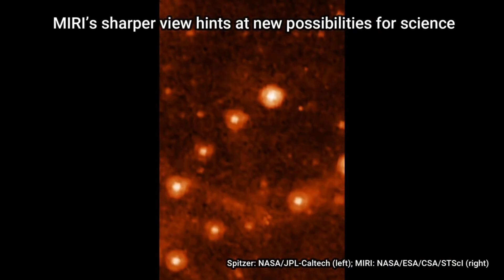James Webb Uzay Teleskobu Samanyolunda Büyük Macellan Bulutunu Gözlemledi!Uzay Belgeseli bilim kurgu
NASA, James Webb Uzay Teleskobu'nun yaklaşan bilimsel operasyonlarını tartışmak için pazartesi sabahı bir basın toplantısı düzenledi.Toplantıda teleskobun kaydettiği, göz kamaştırıcı yıldız görüntüleri yayımlandı.
NASA'nın Goddard Uzay Uçuş Merkezi'nde görev alan Michael McElwain, "Teleskop hizalama sürecinin beklediğimizden daha iyi bir performansla tamamlandığını bildirmekten memnuniyet duyuyorum" diye konuştu.
Bu, insanlık için olağanüstü bir dönüm noktası.
10 milyar dolarlık uzay teleskobu, şu anda Dünya'dan 1,5 milyon kilometre uzaktaki L2 noktasına konuşlanmakla meşgul. Bu da aracın gezegene Ay'dan 4 kat daha uzak olacağı anlamına geliyor.
james webb uzay teleskobu ne zaman fırlatılacak,
james webb uzay teleskobu nerede,
james webb uzay teleskobu ekşi,
james webb uzay teleskobu nedir,
james webb uzay teleskobu hakkında bilgi,
james webb uzay teleskobu açılışı,
james webb uzay teleskobu şu an nerede,
a james webb teleskobus,
barış özcan james webb teleskobu,
b james webb teleskobus,
james webb,
james webb space telescope first image,
james webb update,
james webb space telescope live tracking,
james webb animation,
webb teleskobu,
webb uzay teleskobu barış özcan,
webb teleskobu ilk görüntüler,
webb teleskobu görüntüleri,
webb teleskobu nerede,
webb teleskobu fırlatma,
webb teleskobu canlı takip,
webb teleskobu canlı,
webb uzay teleskobu ilk görüntüler,
james webb teleskobu ne zaman fırlatılacak,
james webb teleskobu canlı yayın,
james webb teleskobu nerede,
webb uzay teleskobu şu an nerede,
james webb uzay teleskobu animasyon,
james webb uzay teleskobu ayhan,
uzay teleskobu,
uzay teleskobu canlı,
uzay teleskobu görüntüleri,
uzay teleskobu belgesel,
uzay teleskobu şarkısı,
uzay teleskobu nasıl çalışır,
uzay teleskobu hubble,
uzay teleskobu inceleme,
uzay teleskobu canlı izle,
uzay teleskobu nasıl yapılır,
uzaya atılan teleskop,
uzay belgeseli,
uzay belgeseli netflix,
uzay belgeseli izle,
uzay belgeseli dmax,
uzay belgeseli trt,
uzay belgeseli türkçe altyazılı,
cassini uzay aracı belgeseli,
a uzay belgeseli,
bilim kurgu,
bilim kurgu film,
bilim kurgu fantazi filmleri,
bilim kurgu film izle,
bilim kurgu dizi önerileri,
bilim kurgu aksiyon filmleri 2021,
bilim kurgu anime,
bilim kurgu animasyon filmleri,
bilim kurgu animeler,
bilim kurgu aksiyon filmleri türkçe dublaj,